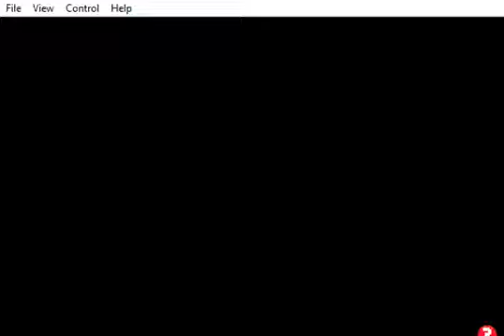Teen Titans Calling All Titans! 100% Playthrough at 1HP (Part 3.25: The glitch)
I ran into a glitch while trying to do Downtown that would just soft lock the game. ._.